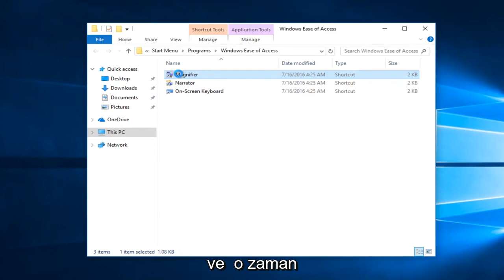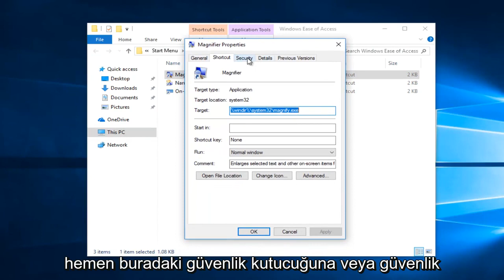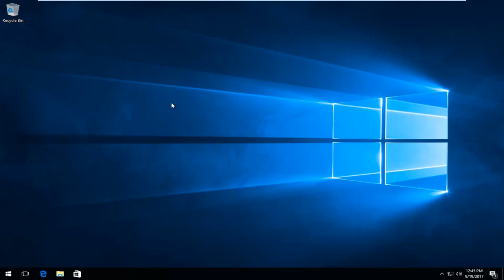Windows Büyüteç Açma ve Kapatma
Windows 11/10'da Büyüteç Nasıl Devre Dışı Bırakılır.

Bu öğreticide ele alınan sorunlar:
büyüteci devre dışı bırak
Windows 10 başlangıcında büyüteci devre dışı bırak
Windows 7'yi başlatırken büyüteci devre dışı bırak
büyüteci devre dışı bırak Windows 10
büyüteci devre dışı bırak Windows 7
büyüteç nasıl devre dışı bırakılır
büyüteç nasıl kapatılır
Windows 10'da büyüteci kapat
Windows 7'de büyüteci kapat
büyüteci kapat Windows 10
büyüteci kapat Windows 7
büyüteci kapat Windows 7 klavye kısayolu